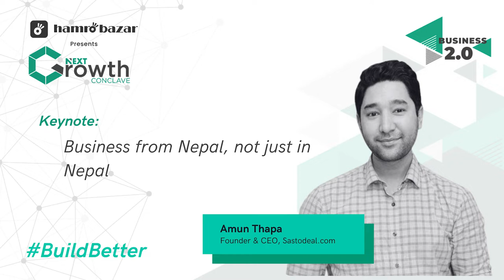Business from Nepal, Not Just in Nepal | AMUN THAPA | SastoDeal | NGC 2021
Amun Thapa is the founder of SastoDeal.com, one of the most popular eCommerce sites in Nepal. He started SastoDeal from a rented garage in 2011 and has never looked back since then. In 2014, he also co-founded Anthropose, a socially responsible company that aspires to recognize and identify social problems in the developing world and create viable, sustainable, and scalable entrepreneurial solutions to counter these. He is an entrepreneur juggler who is the owner/co-owner of the other four ventures Sasto Book, Irish Pub, Chhahari Production, and Anthropose, and is also associated with Khalisisi. He holds a Bachelor’s degree in Business Administration (Marketing and Customer Psychology) from the University of Central Oklahoma.